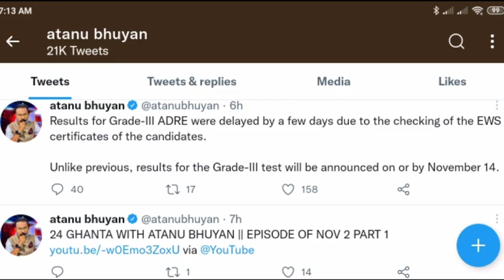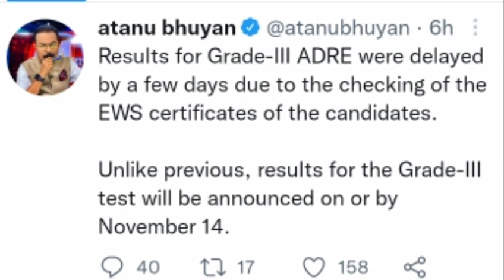Grade-3 ৰিজাল্টক লৈ ঘোষণা/Assam direct recruitment grade 3 result date/ADRE Grade 3 result date/SEBA